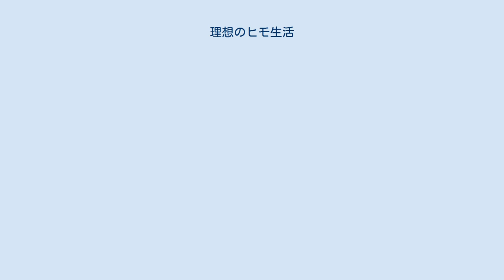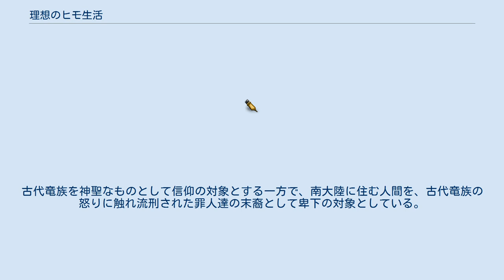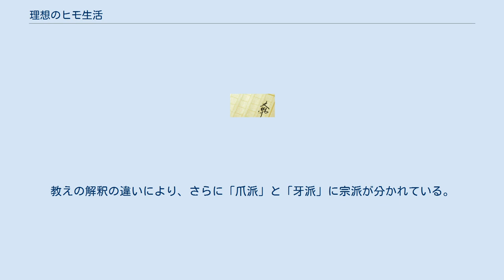理想のヒモ生活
『理想のヒモ生活』（りそうのヒモせいかつ）は、渡辺恒彦によるオンライン小説、ライトノベル。
『小説家になろう』にて2011年より掲載を開始。
これを原案として、ストーリーなど大幅に改稿・先行した文庫本がヒーロー文庫（主婦の友社 → 主婦の友インフォス）より刊行されている。
イラストは文倉十。
メディアミックスとして、日月ネコの作画による漫画版が『ヤングエース』（KADOKAWA）にて2017年3月号から連載されている。
2021年7月時点で電子版を含めたシリーズ累計発行部数は270万部を突破している。
 半ブラック企業に勤める山井善治郎は、休日のある日突然異世界に召喚され、その世界の大国カープァ王国の女王である美女アウラに求婚される。
カープァ王国は長い戦乱で直系の王族が女王アウラ唯一人となってしまい国家存亡の危機期に瀕していたが、実は召喚された善治郎は150年前に駆け落ちしたカープァの王族の血統を引いていたのだった。
 女王アウラが善治郎に保障した結婚の条件とは、王家の血統を残すための子作り以外何もする必要のない、自堕落な生活をしてくれる婿であった。
美人の女王と結婚できなおかつ『ヒモ生活』。
あまりにも『おいしすぎる条件』に不信を抱いた善治郎だったが、アウラ側の「子作り以外、特に政治的には何もして欲しくない」という裏の事情を見抜く。
身寄りもなく、ただ働き続けるだけの毎日に嫌気が刺していた善治郎はあっさりとアウラの求婚を受け入れ、一か月後には異世界での女王の配偶者・王配としての理想のヒモ生活が始まるのだった。
 異世界の文化や環境と現代日本人の感覚に戸惑いながらも後宮で良好な関係を築く善治郎とアウラ。
しかし男尊女卑の気風が強いカープァ王国において、女王と王配の微妙な立場、血統のための側室取りの圧力など、周囲が2人を放ってはおかなかった。
隙があれば、カープァ王家の血統を守り増やすため善治郎に側室を取らそうとする勢力や善治郎自身を自らの傀儡にしたい勢力の様々な陰謀や思惑もあり、善治郎はアウラと共に否応なくそれらに対処する羽目になっていく。
また、150年前に駆け落ちしたカープァの王族と子孫・善治郎の秘密が明らかになると、事態と思惑はカープァ王国を大きく飛び越えていく。
そんな中、ついにアウラが妊娠、善治郎も『血統魔法』に目覚めるのだった。
 シャロワ・ジルベール双王国との交渉、街道の異変、北大陸からの来訪者など、次々と発生する事件にも自身を顧みずアウラと家族を第一に行動する善治郎だが、図らずもカープァ王国と女王アウラにとって都合がよくまた有能な人間であることを証明してしまう。
またアウラは妻として善治郎の望みを喜ぶも、女王として国益のため嫌がる善治郎に側室取りを画策せざるを得なくなる。
アウラの政治基盤とカープァ王国の未来のため、善治郎の理想のヒモ生活は徐々に軌道修正が迫られるのだった。
 本作は『小説家になろう』掲載版（以下ウェブ版）と書籍版ではストーリーの展開や分量が大きく異なる。
ウェブ版は4巻相当を超えた分で更新が停止しており、書籍版も4巻までは大幅な書き足しや配役・ストーリーの変更などが行われている。
また5巻相当分からは大きく異なる展開となり、特に決定的な分岐として、書籍版では北大陸からフレア王女が来航しストーリーの中心となっていく。
 カープァ王家 カープァ王家の従者 後宮侍女 声優はドラマCD版のもの。
 ギジェン侯爵家 マルケス伯爵家 ガジール辺境伯家 善治郎が召喚された異世界は、世界そのものの通称は明らかにされていない。
北大陸と南大陸に分かれており、南大陸はランドリオン大陸という名称がある。
善治郎が召喚される数年前まで、南大陸では大陸全土におよぶ長い戦乱が続いていた。
 一般人により広く使用されている四大魔法と、王族のみが使用できる血統魔法が存在する。
北大陸と南大陸の間柄は「南魔北技」と言われ、南大陸の人間の方が魔力量が多く魔法を扱うことに長けているとされる。
 南大陸では王族は血統魔法を使えることが絶対条件であり、血統魔法を使えない者は王族より外され、身分が低い者でも血統魔法が使えれば王族として迎えられる。
それ故、他国の王族との結婚は血統魔法を盗むことにつながり、国力に重大な影響を与えるためタブーとされて...